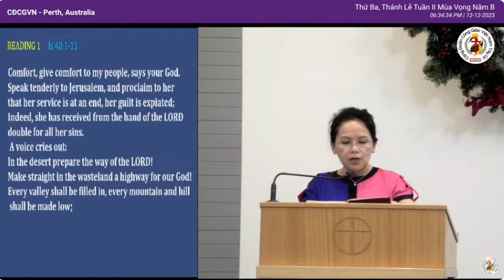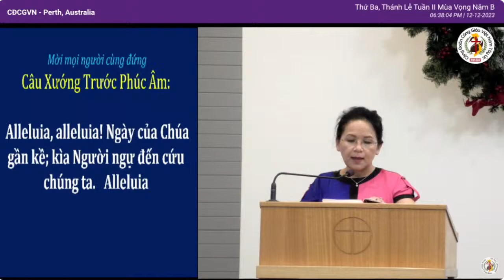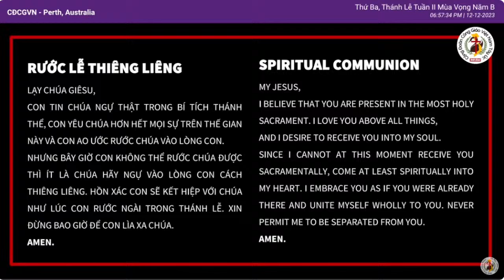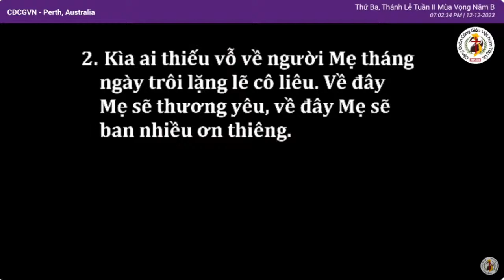🙏 THÁNH LỄ THỨ BA II-MV, 12/12/23 - Lc 1, 26-38